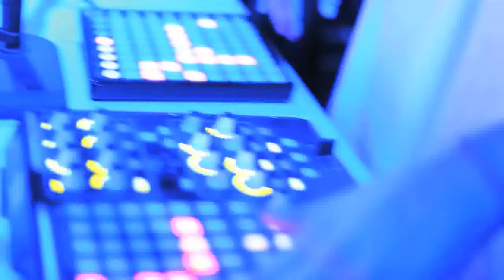Telekinetic Walrus, Odobenidae Live @ "BREATHE"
Telekinetic Walrus and the Pride of Ions perform "Odobenidae," live at BREATHE. Held at the Awarehouse in Miami.  2011.